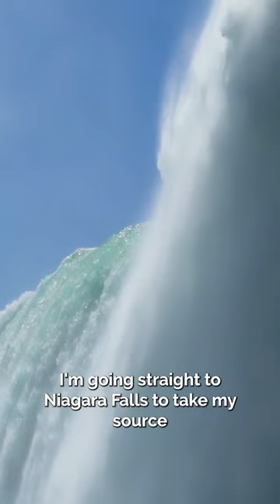Right way of connecting with Allah